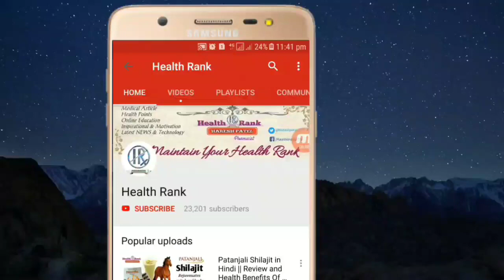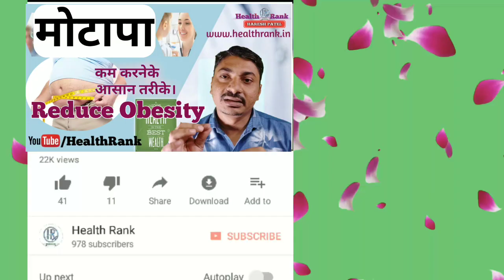मोटापा से छुटकारा || Reduce Obesity || बेहतरीन 4 गरेलू उपाय || Health Rank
Hi Friends,
Namaskaar Dosto,
Is video mein maine aapko motapa ko kaise kam kar sakte hai, inke 4 behtareen upaay bataye hai, jo apko garpar hi mil sakte hai.
How to reduce weight fast. Reduce obesity.

Thanks
Health Rank
Haresh Patel

Thanks.